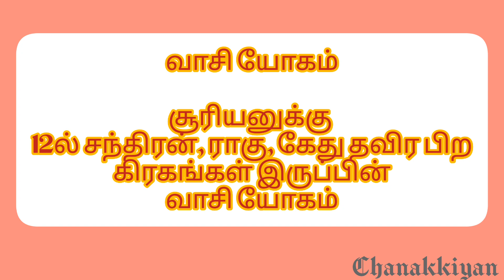வாசி யோகம் | vasi yogam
சூரியனால் ஏற்படும் யோகம்